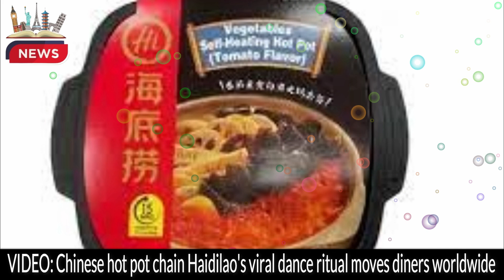🌟 Experience the Spectacle: Haidilao's Viral Dance Ritual Takes the World by Storm! 🕺💃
Get ready for an extraordinary dining experience as Haidilao, China's largest hot pot chain, adds a mesmerizing dance routine to its 1,400 locations worldwide! 🌏✨

🍲 Hot Pot Extravaganza: Renowned for scorching fresh ingredients in a variety of soup bases, Haidilao elevates your dining adventure with an incredible dance show performed by their talented staff.

💫 Origin of the Dance: This captivating routine, known as "kemusan" or "subject number three," is believed to have evolved from a traditional wedding dance in the southern Chinese area of Guangxi.

🕺 Dance Details: Picture this - performers swinging their knees sideways, executing rapid hand gestures, and engaging in wrist-twisting maneuvers, all set to a unique blend of Western disco rhythms and traditional Chinese folk singing.

🌐 Global Presence: With over 100 shops worldwide, including 13 in the United States, Haidilao is making waves not just for its hot pot but also for its incredible dance sensation.

🔒 Unlock the Fun: To experience the dance, diners need to speak the secret word "kemusan" to the waitresses, unlocking this entertaining and viral service.

📈 Online Craze: The dance has taken Chinese social media by storm, becoming the latest sensation with diners sharing videos of themselves joining the crew in this dynamic act.

🍜 Not the First Hit: Haidilao isn't new to viral success. About a decade ago, their characteristic noodle dance became an instant classic, involving the artful stretching and twisting of dough into noodle ribbons.

🔥 Internet Firestorm: Interestingly, the recent dance wasn't without controversy. A mother's complaint about the "tacky squirming dance" sparked a massive discussion on Weibo, with over 10 million views and counting.

🗣️ Social Media Reactions: While some guests appreciate the dance, a 740,000-follower internet influencer criticized it as "exploitation," noting that staff seem stiff and emotionless after performing kemusan.

👀 Join the Craze: Discover the excitement and controversy surrounding Haidilao's viral dance ritual. Share your thoughts and experiences using HaidilaoDance – Are you a fan or a critic?